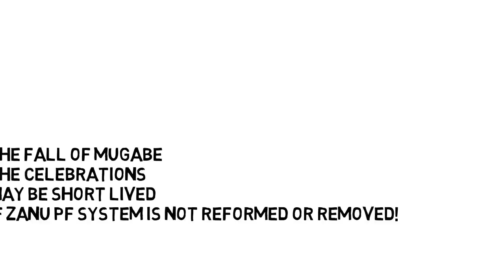Munangagwa must reach out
Any attempt by ZANU PF to ignore the opposition voice will not yield the desired prosperity and so is the voice of the Zimbabwean people